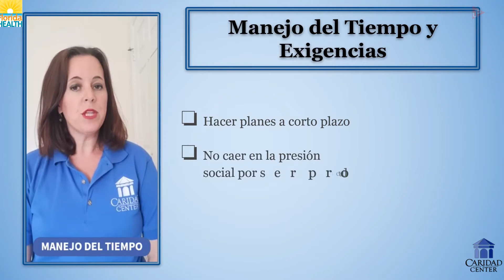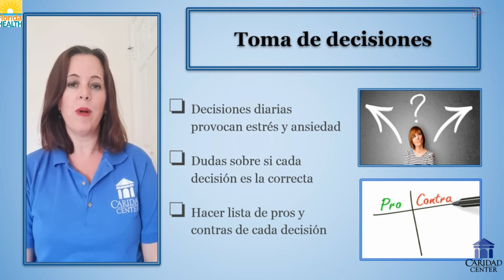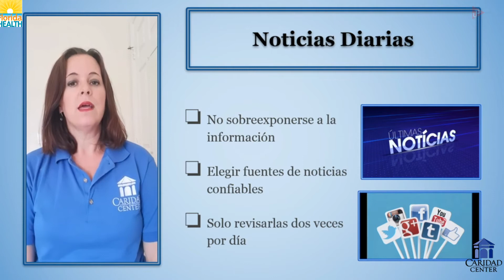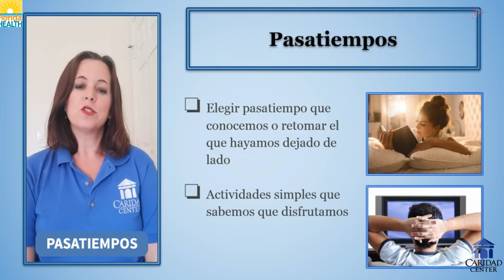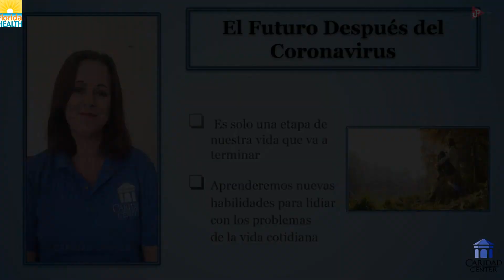Salud mental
Formas de mantener una salud mental en tiempos de cuarentena  y aislamiento social.